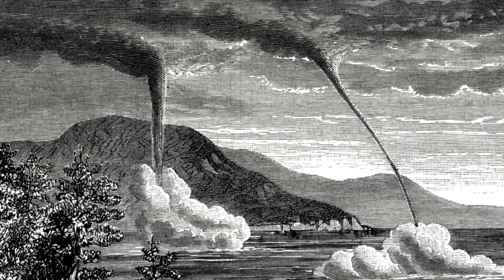Why Do Tornadoes Occur? Top 8 Most Destructive and Terrifying Tornadoes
👉 *All videos on this channel are created by me (Smarty Geography).
👉 **New videos are released every Tuesday and Saturday!
👆🗺️🌪️🌩️ Welcome to the exciting world of tornadoes, one of the most mysterious and destructive natural phenomena on our planet! In this fascinating video we will plunge into the vortex of a truly powerful element to understand what lies behind the formation and action of tornadoes, and why they cause such awe and terror among people. 👉👉👉 We will also give you the top 8 examples of some of the most destructive tornadoes in the history of mankind.

A little bit of timecode:
00:06 - beginning of the video
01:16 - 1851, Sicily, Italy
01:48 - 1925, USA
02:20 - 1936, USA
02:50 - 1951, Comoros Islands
03:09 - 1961, La Valletta, Malta
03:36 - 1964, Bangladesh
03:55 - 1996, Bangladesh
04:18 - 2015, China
04:46 - ending